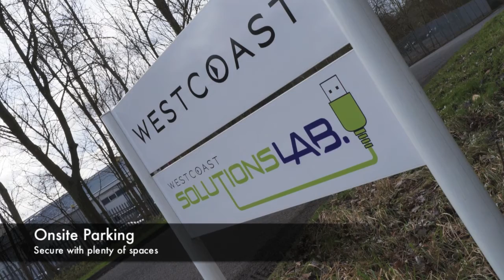Westcoast Solutions Lab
The Solutions Lab is Perfect if you sell to SMB's (small and medium businesses) allowing you to demonstrate the latest technology innovations from HP and Microsoft within realistic IT budgets.